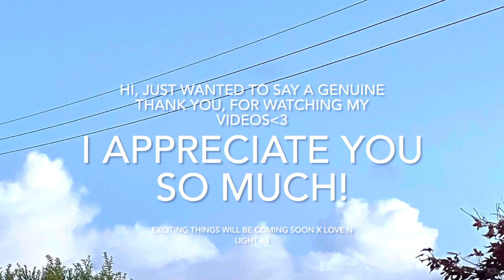DAY 25 / Things will be changing very soon!:)